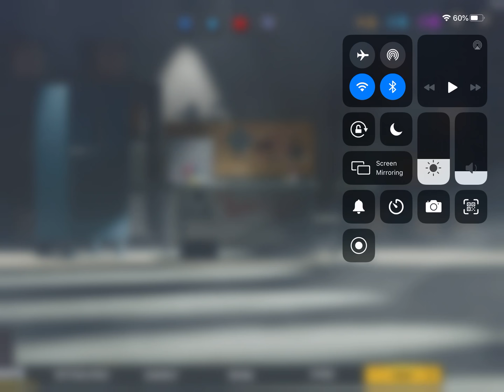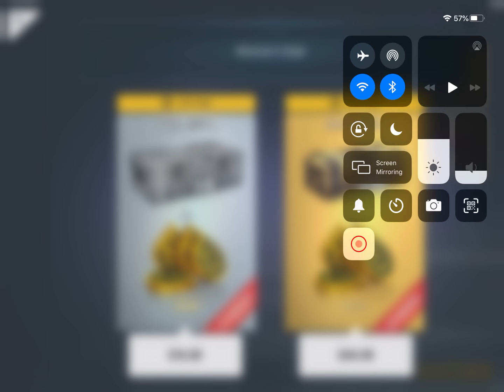Playing critical ops